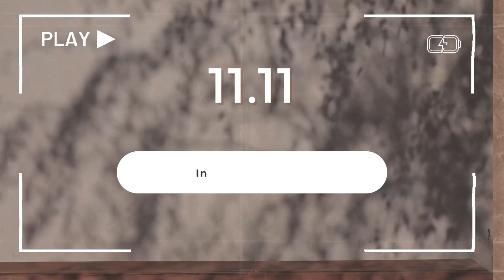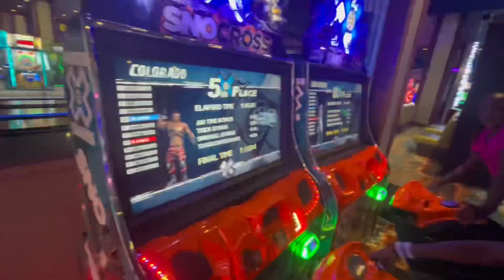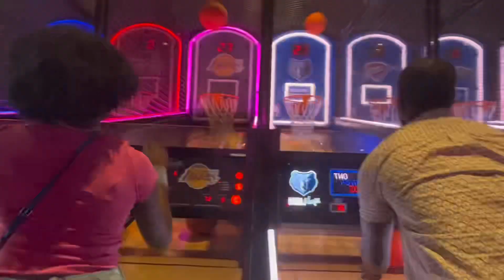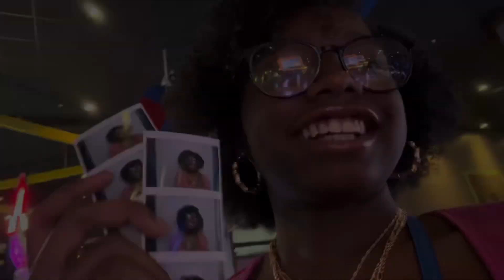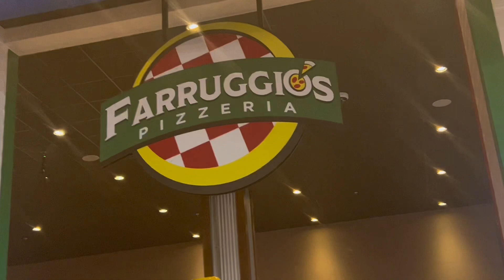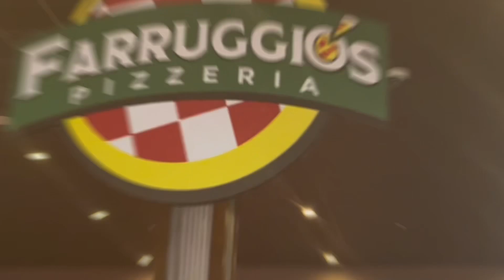Summer Diaries:02-spend a day with me(rides.games.food.&more.)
Hey Guysssss! This was my second summer vlog. I had so much fun recording this and I hope you enjoyed.